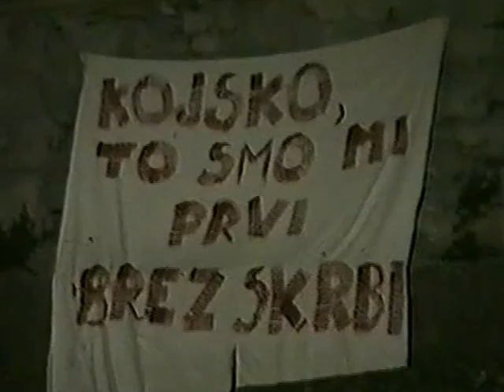MALI NOGOMET RIO KOJSKO 96